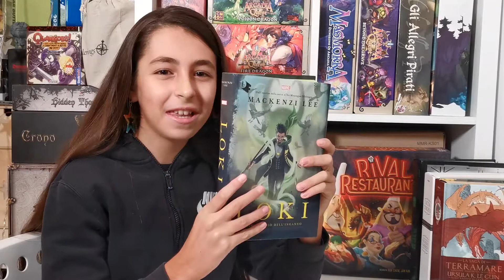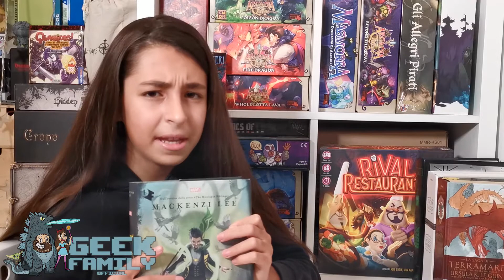Leggiamo insieme a Gaia - Loki il Giovane Dio dell'Inganno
Mackenzi Lee ci regala un incredibile viaggio ad Asgard in Loki il Giovane Dio dell'Inganno edito da Oscar Vault Mondadori.
Riuscirà Loki a ben impressionare suo padre che sembra avere occhi e lodi solo per suo fratello Thor? O si trasformerà nel super cattivo che Gaia ha imparato a conoscere nei film della Marvel?
Scopritelo insieme a Gaia in questo libro appassionante e dal look incredibile (il verde è il mio colore preferito lo ammetto!)